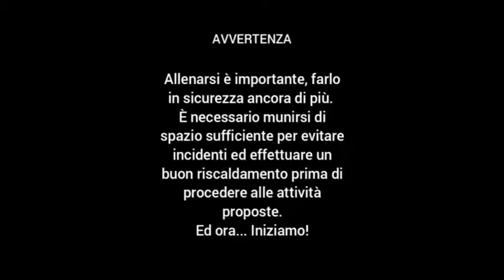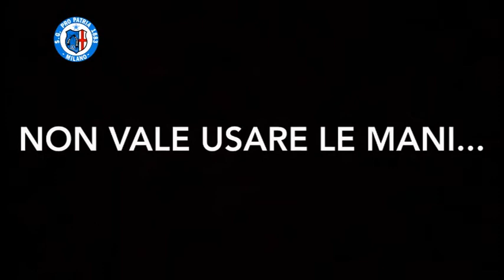maschile schede sett 3 giorno 2